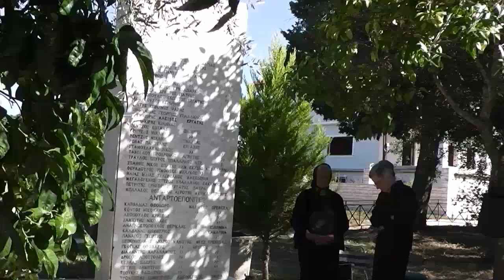μνήμης στην Παργινόσκαλα